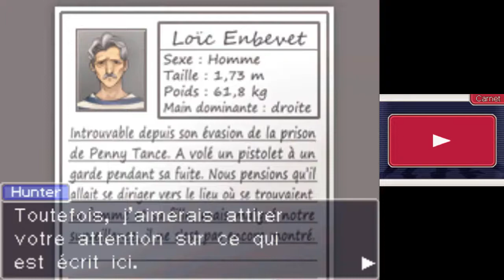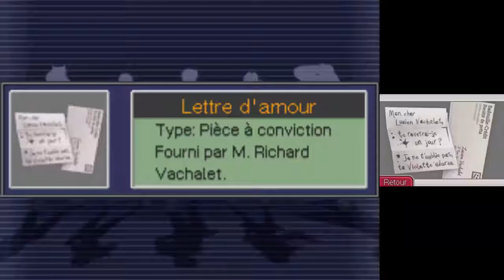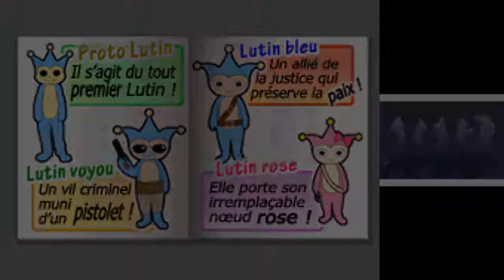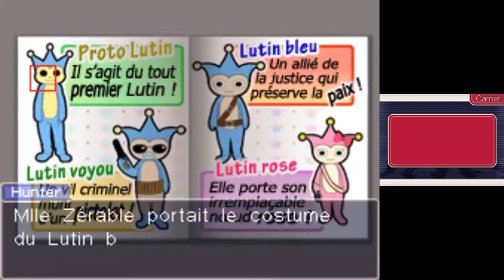Benjamin Hunter Ace Attorney Investigations Episode 3 Fin 1ère partie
Des révélations qui choc!. à moitié